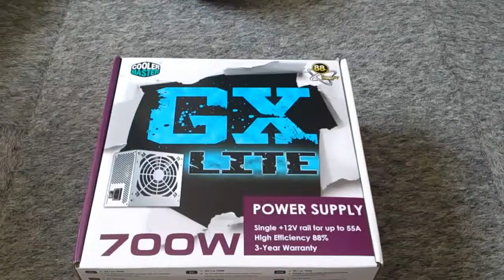Cooler Master GX Lite 700W unboxing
This is an unboxing of the Cooler Master GX Lite 700W.